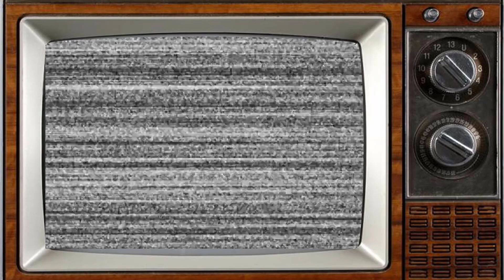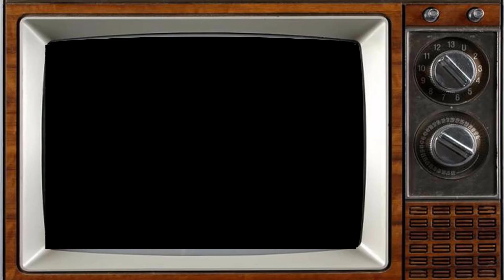The Detectives 1993 Cast THEN AND NOW 2023, Who Else Survives After 30 Years?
The Detectives is a British comedy television series, starring Jasper Carrott, Robert Powell, and George Sewell. It aired on BBC One from 27 January 1993 to 28 December 1997, and was a spoof of police dramas. It was written by Mike Whitehill and Steve Knight.